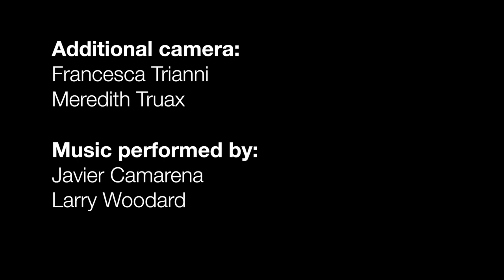LARRY’S SONG (2014)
A look at New York's high-society through the eyes of the cabaret singer and pianist LARRY WOODARD who has accompanied world-class opera singers at informal private performances, putting their nerves at ease while infusing their performances with both professional acumen and personal flair.
directed by Viola Gad and Kenny Suleimanagich  -  Documentary | Short | Music

(A clarification - Early on in the piece, when I said, "It's been 51 years," I was referring to my years as a professional musician, not my age. At the filming, I was 65.)